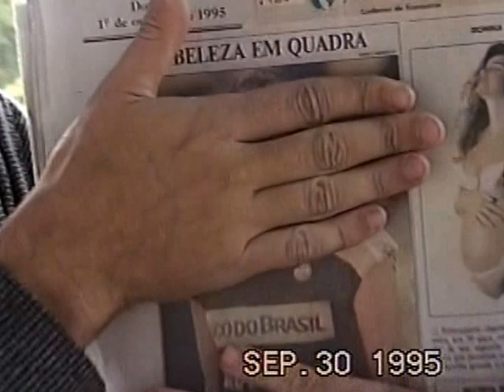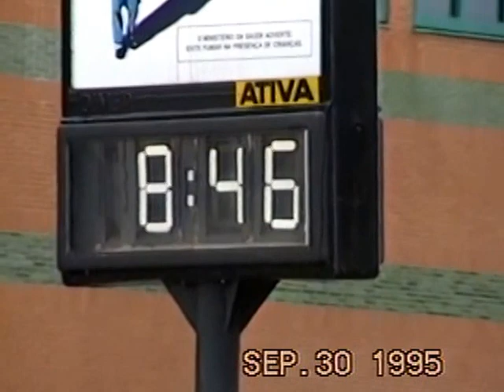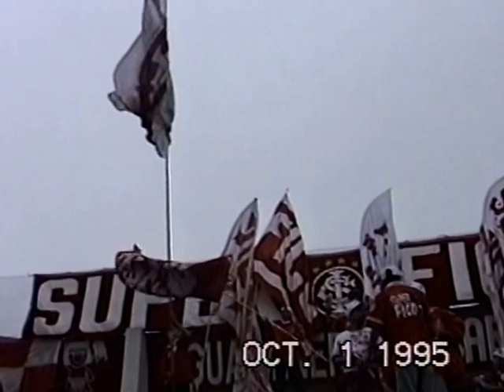BEIRA RIO/PORTO ALEGRE RS - 01/10/1995(não editado)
SEGUNDA VEZ QUE FUI NO BEIRA RIO 01/10/1995
PERCI,LEANDRO E COLEGAS DA SUPER FICO - INTERNACIONAL 0x1 PORTUGUEZA
OBS:Sem muita experiência com a filmadora. Errava muito.